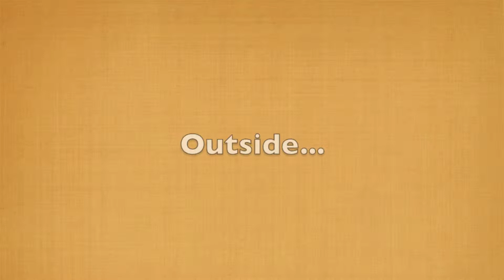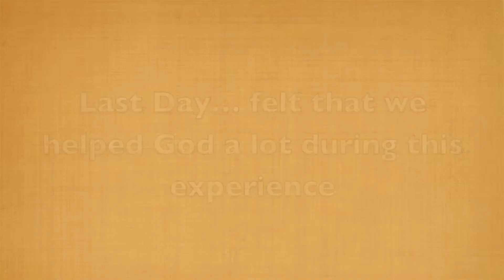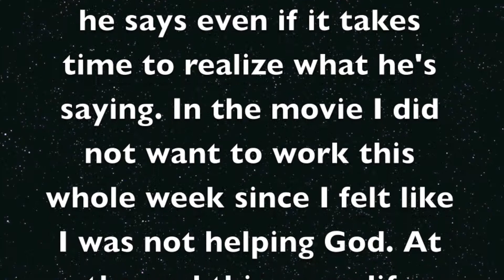5th Sunday Ordinary Time Year C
Amy's movie